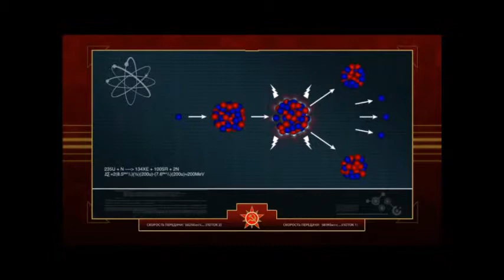Warman Plays C&C Red Alert 3: Ep 3: On the Grind Again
We are back in C&C Red Alert 3, wrecking and destroying more bases.